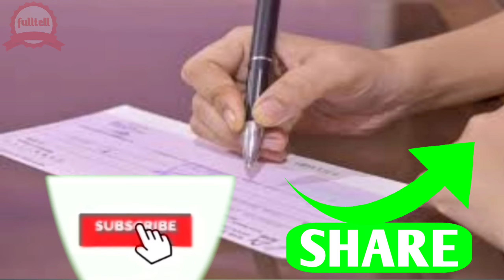what is SL | full form of SL | SL ka full form kya hai | meaning of SL | fulltell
what is SOFT LOAN ?
A soft loan is a loan on which no interest is charged or the rate is lower than the market.  It is also known as 'soft-financing' or 'consensual funding'.  Soft loans have flexible terms such as an extended grace period in which only interest or service charges are payable and the interest is on holiday.

नरम ऋण क्या है?
एक नरम ऋण एक ऋण है जिस पर कोई ब्याज नहीं लिया जाता है या दर बाजार से कम है। इसे 'सॉफ्ट-फाइनेंसिंग' या 'सहमति निधि' भी कहा जाता है। मुलायम ऋण में एक विस्तृत अनुग्रह अवधि जैसे लचीली शब्द होते हैं जिसमें केवल ब्याज या सेवा शुल्क देय होते हैं और ब्याज छुट्टी पर होता है।

All These Queries Are Solved In This Video :-
sl kya hai in Hindi,sl hindi me jankari,sl means,sl kya, sl meaning in Hindi,sl means,what is the meaning of sl, sl meaning kya hota hai, sl means in hindi,sl ka matlab in hindi,meaning of sl kya hai,